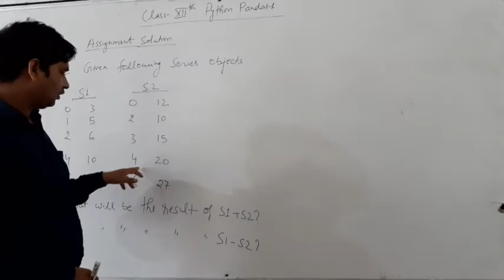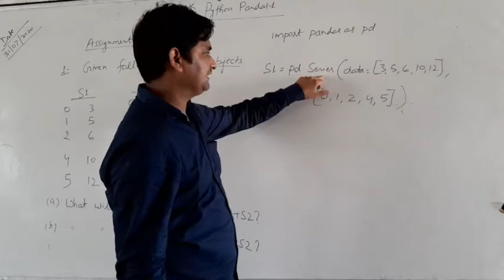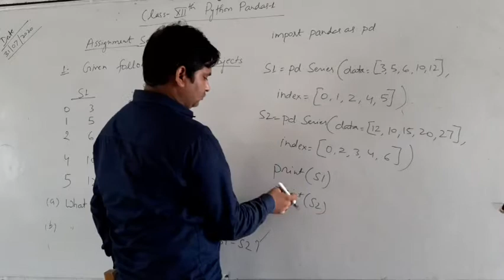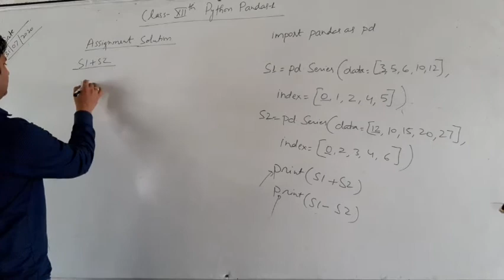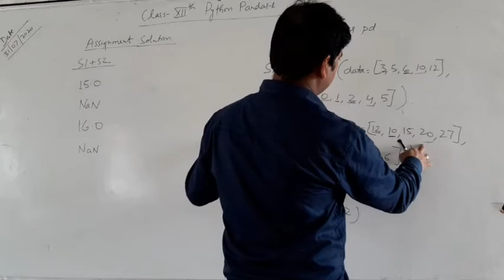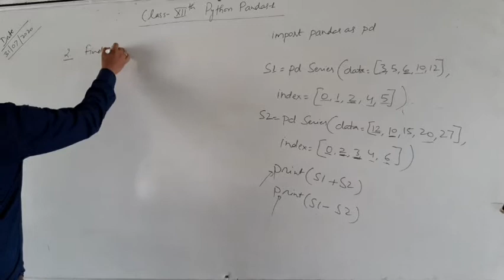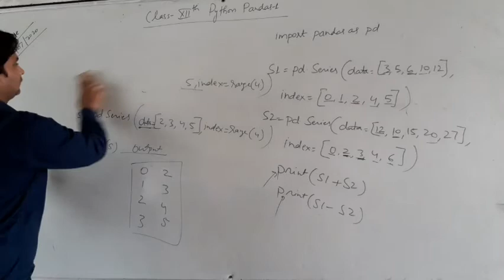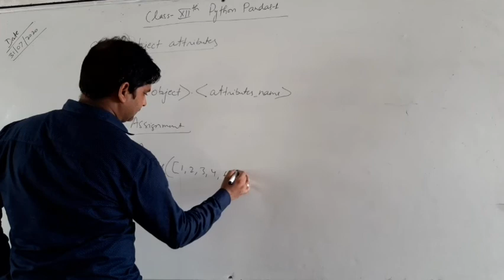Class 12th Python Pandas lecture-17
Assignment solution